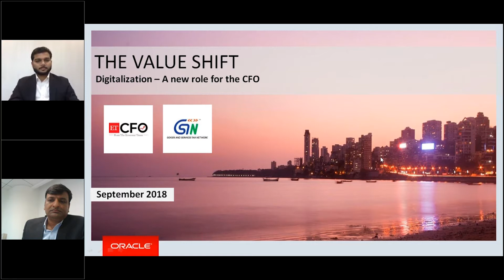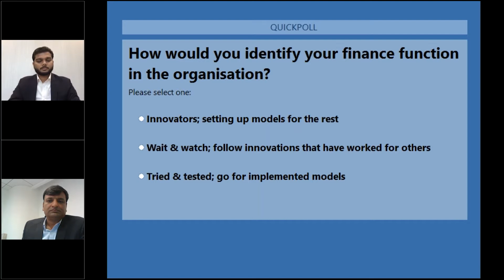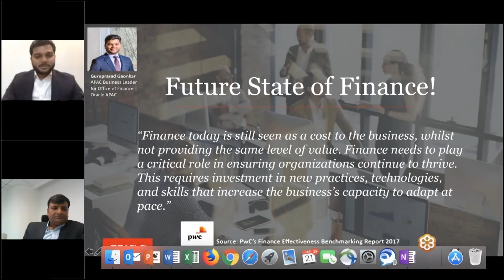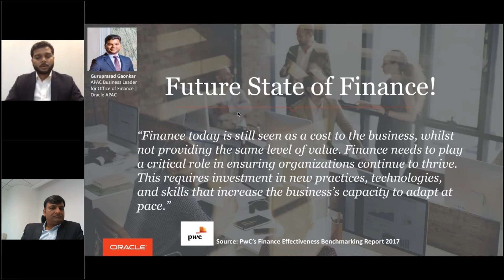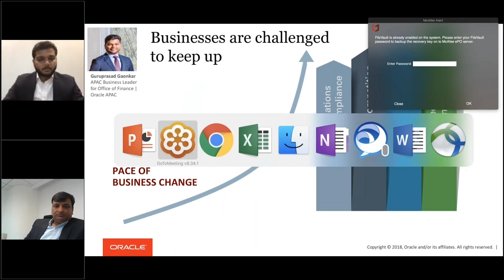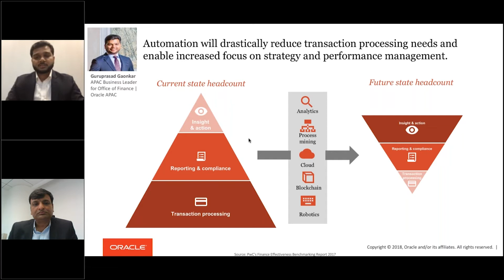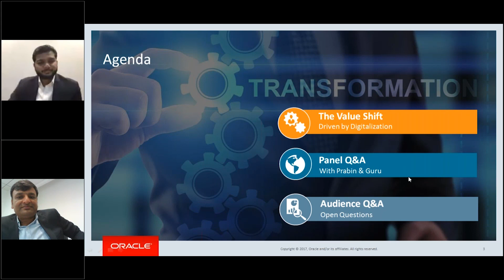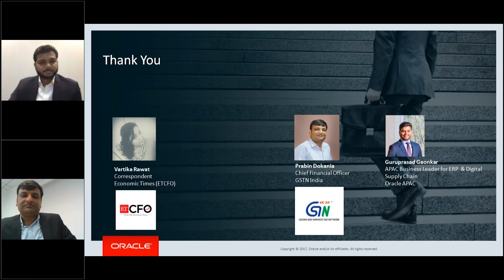The CFO’s Edge understanding the value shift with digitalisation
Digitalisation is an ever changing phenomenon.This webinar discusses how CFOs can go beyond their traditional finance functions and help in simplifying the processes of adaption for the business.